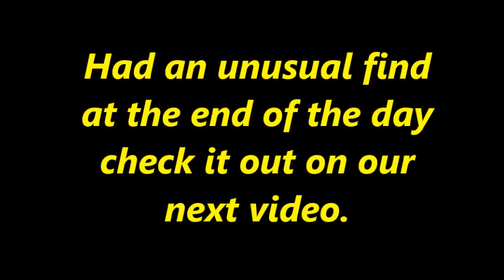In Tottenham North London MAGNET FISHING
Hi everybody back out magnet fishing this weekend this time we visited a place called Tottenham in North London , on this video Vinnie had a few finds BUT there was an unusual find at the end of the day, catch it on the next video they don't normally come out in this quantity you may get 1 or 2 if your lucky.